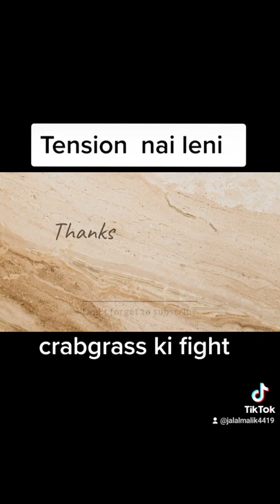All Enemy's in ONE place BGMI 1080HD Video